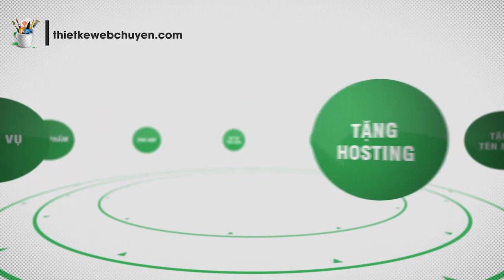VinFast Fadil Xếp Thứ 2 Top Xe Hạng A Bán Chạy Nhất, Vượt Mặt Cả Đàn Anh Kia, Honda, Toyota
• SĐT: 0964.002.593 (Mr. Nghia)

Mới đây, Công ty TNHH Sản xuất và Kinh doanh VinFast chính thức công bố số liệu bán hàng tổng hợp của năm 2019. Theo đó, đã có tổng cộng hơn 17.000 ô tô và 50.000 xe máy điện VinFast được khách hàng đặt mua. Trong đó, tổng đơn hàng VinFast nhận được cho cả ba mẫu xe Fadil, Lux A2.0 (sedan) và Lux SA2.0 (SUV) là 17.214, trong đó đã sản xuất được 15.300 xe.